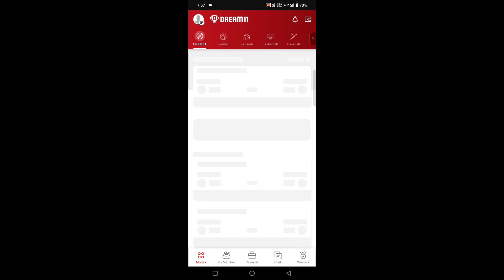dream11 Mein match Kaise track Karen || how to check dream11 team scoreboard ?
dream11 match Kaise track Karen
dream11 leaderboard Kaise track Karen
dream11 team leader board Kaise dekhen
dream11 team ka leader board Kaise track Kiya jata hai
dream11 team leader board tracking ?